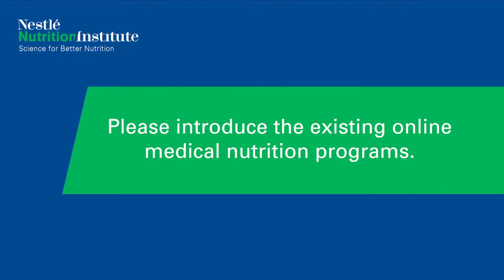NNIW92 Expert Interview - Counterbalancing the Uncertainties of Medical Nutrition Education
NNIW92 speaker Martin Köhlmeier discusses Counterbalancing the Uncertainties of Medical Nutrition Education with Effective Online Instruction.